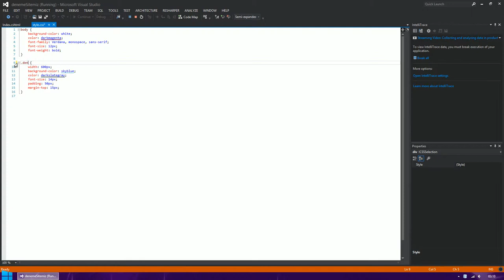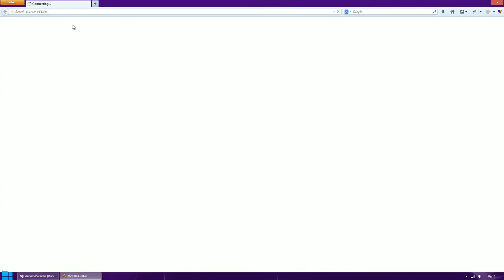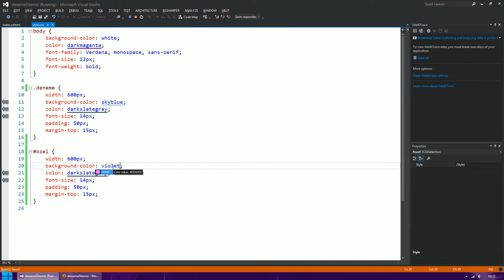CSS3 - CSS'te Class'lar ve ID'ler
CSS'te class'ların ve ID'lerin anlatımı

CSS3 Dersleri